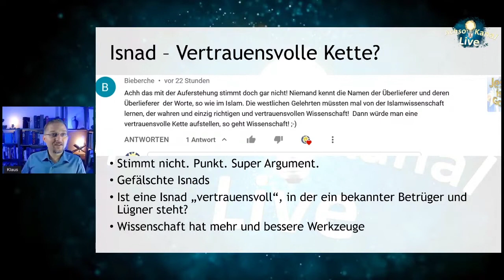Isnad: Vertrauensvole Überlieferungskette im Islam?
LIVESTREAMAUSSCHNITT

Dieses Video enthält Ausschnitte aus dem Livestream "Wie wird man Christ?".

Corpus.quran.com
derbibelvertrauen.de (NeÜ.bibel.heute)
e-Sword (e-sword.net)
Logos Bibelsoftware

Gefilmt mit: Firefly S7
Mikrophon: fifine T669

Avalanche Lawine Apostasie Löcher im Koran Islam Aussteiger Dawa Fatwa Fetwa Koran Quran Qur’an Hadithe Ahadith Hadith Sunna Sunnah Scheich, Sheikh Fiq